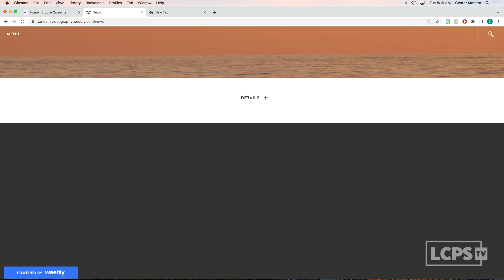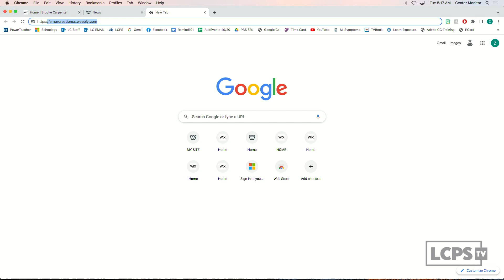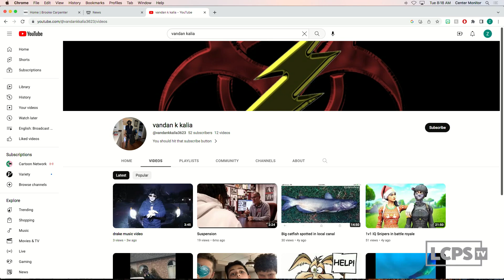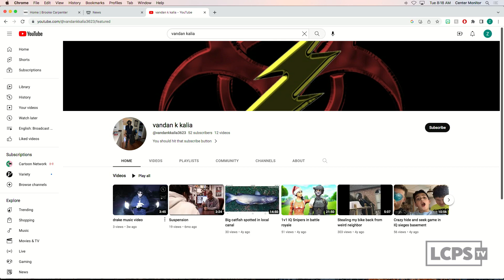Vandan Kalia Final Exam